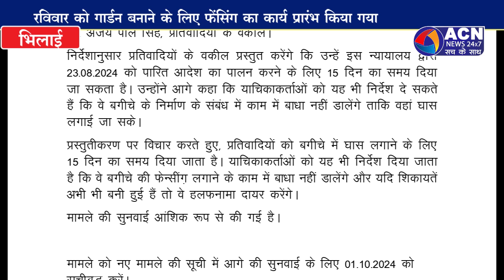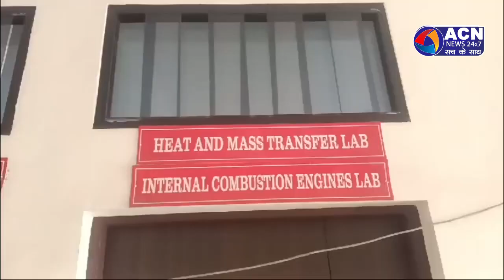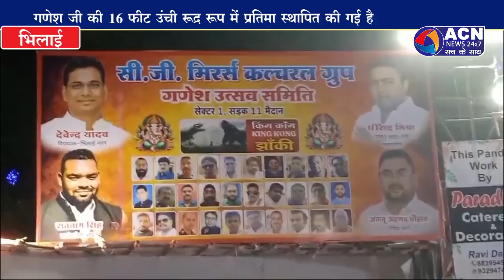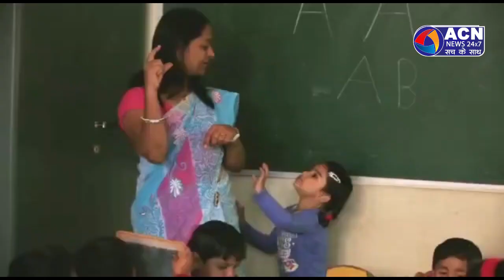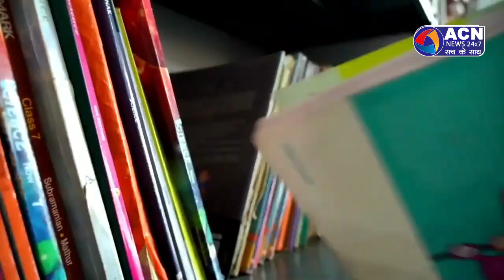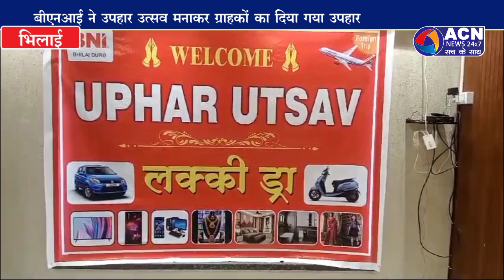सीएम विष्णुदेव साय ने कहा हिंदी में होगी एमबीबीएस की पढ़ाई_NEWS 15 SEPTEMBER 2024 ACN NEWS 24X7